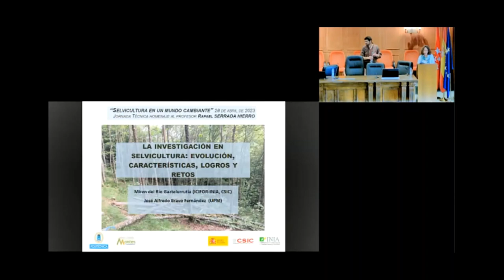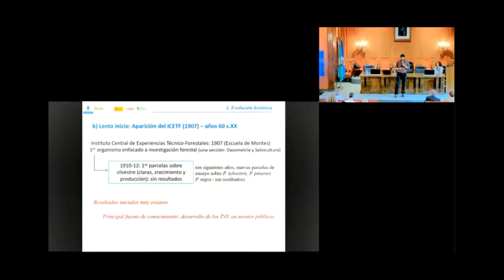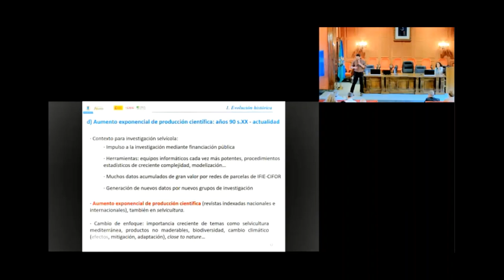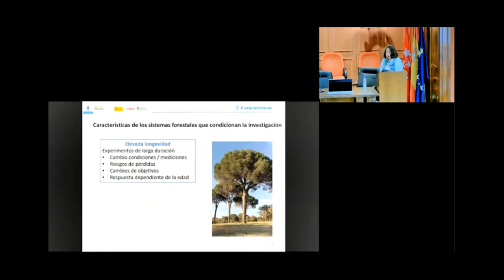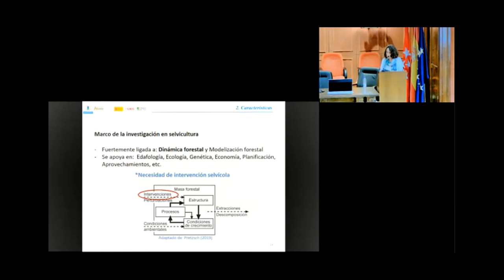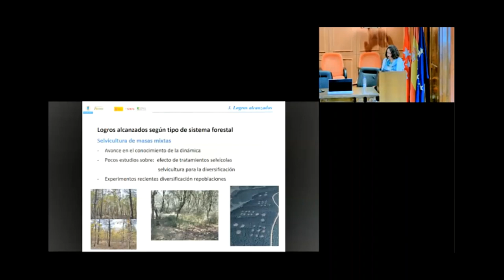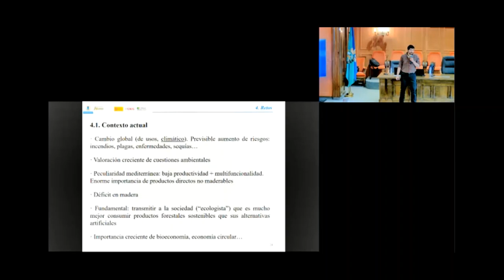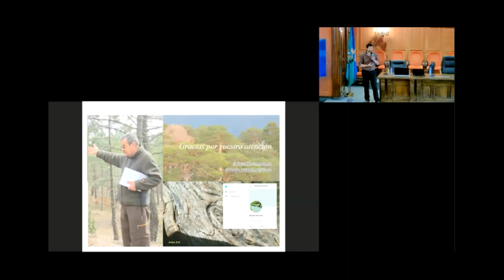Jornada Homenaje a Rafael Serrada 6 Ponencia de Del Rio y Bravo